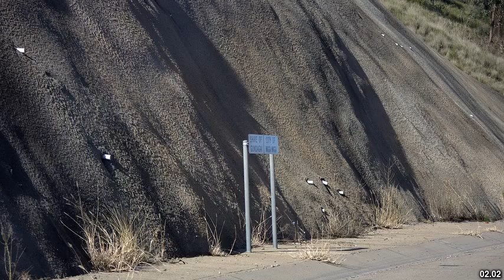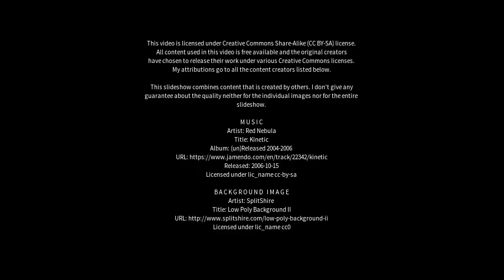Best places to visit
Best places to visit - Mundarlo (Australia) Best places to visit - Slideshows from all over the world - City trips, nature pictures, etc.